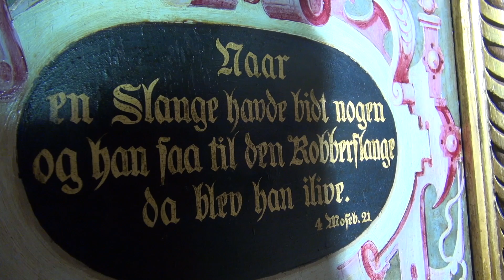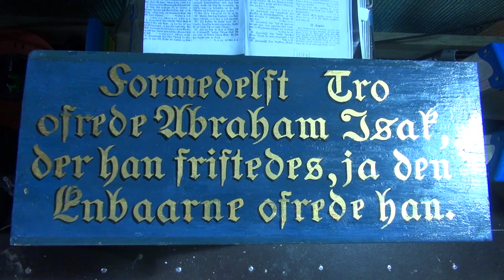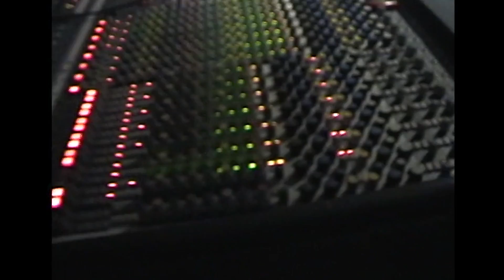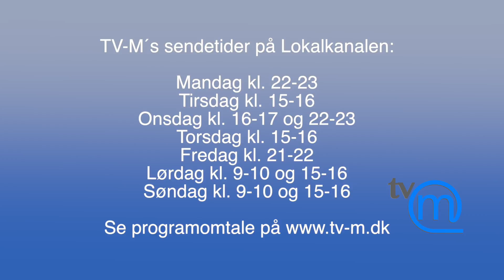TV-M 26/4-17: Altertavlen vises frem - Standerhejsning Rosnæs - Nostalgi - Sømændene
Fra onsdag d. 26. april 2017
Først viser vi billeder fra Klosterkirken da altertavlen blev vist frem ifbm. renoveringen.
Derefter viser vi Standerhejsning ved Rosnæs Bådelaug i Nakskov.
Så kommer Nostalgihjørnet, med klip fra Multimedieklubbens arkiver. Denne gang med en spændende udsendelse om Sprøjtehus Teatret der for en del år siden satte musicalen Grease op på Nykøbing F. Teater, vi følger med i kulissen.
Til sidst Vi skal også høre musik, det er Sømændene, da de spillede på Døllefjelde Musse Marked sidste år.